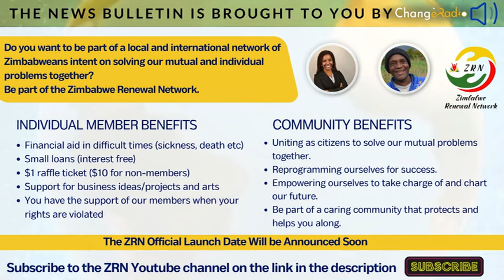UGift Ostallos Siziba Uchaza Ngemisebenzi KaChamisa